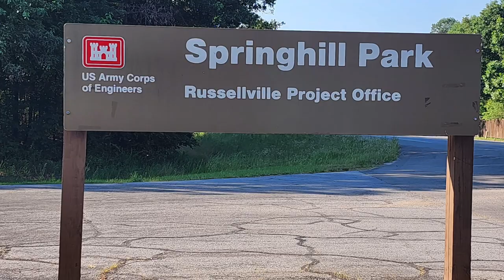Springhill Park Campground Hammerschmidt Lake, AR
Springhill Park Campground sold out? Scan for availability and get an alert when someone cancels a campsite

Springhill Park Campground has 45 campsites and is located along the shores of John Paul Hammerschmidt Lake in the lush, rolling hills of Arksansas. The park/campground is open year round. Reservations are accepted from early June to early December.

Campsites can accommodate tents, trailers and RVs. Parking spurs range from 23 to 60 feet and are paved. There are 20 sites with water & electric hookups, 16 sites with just water hookups and the others without hookups. Each site also has a table, fire ring and grill.

Campground amenities include drinking water, flush toilets, hot-water showers, trash collection and a dump station. There’s also a playground, boat ramps and picnic areas at the park. Cell service is good.